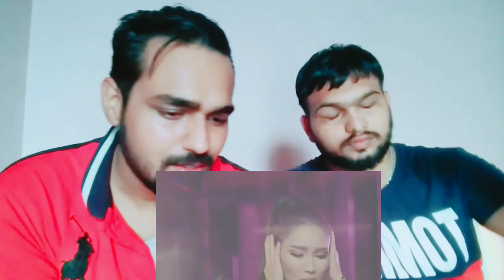Indian reaction on Ayu Ting Ting x Keremcem - Apalah Cinta (Official Music Video)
Hi.

Original video Link of Ayu Ting Ting x Keremcem - Apalah Cinta (Official Music Video)